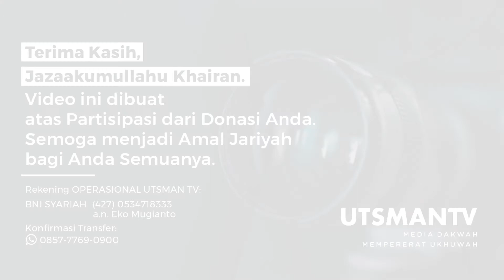Tanya Ustadz - Apa Mahar Harta itu dan Siapa yang Menentukan Mahar? - Ustadz Fakhruddin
Tanya Ustadz - Apa Mahar Harta itu dan Siapa yang Menentukan Mahar?
Dijawab oleh Ustadz Fakhruddin (Pengajar Pondok Pesantren Ibnu Taimiyyah, Sumpiuh, Banyumas)

DONASI DAKWAH BISA DISALURKAN KE :
a.n. Eko Mugianto

📩 Mohon Konfirmasi via sms/wa
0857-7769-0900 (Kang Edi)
Format: Donasi#Nama#Alamat#Tanggal#Besar Donasi